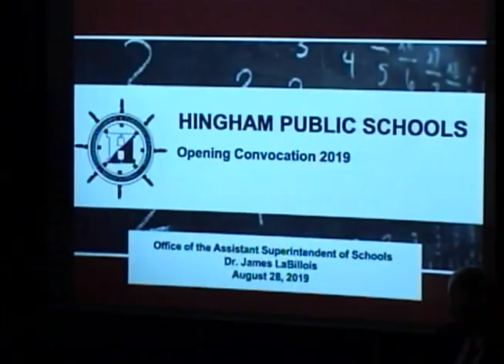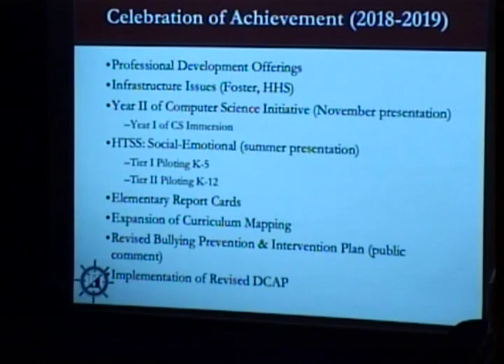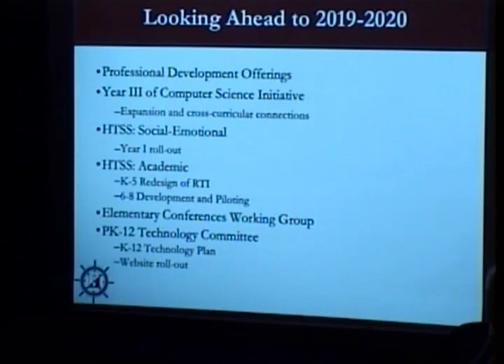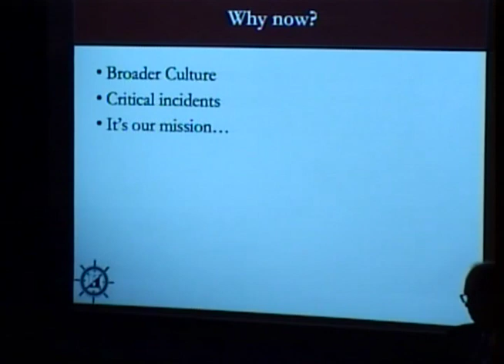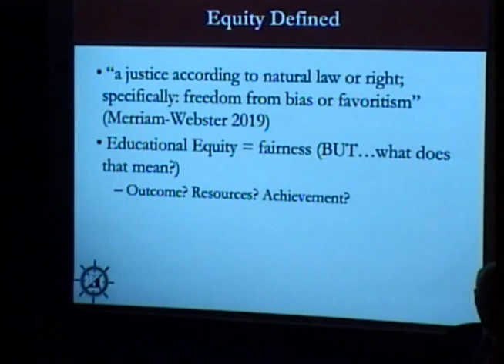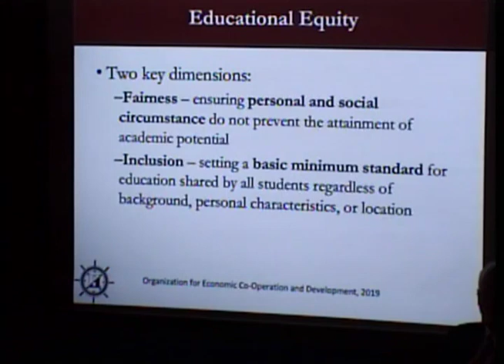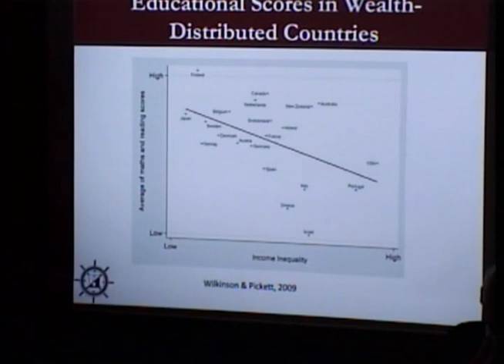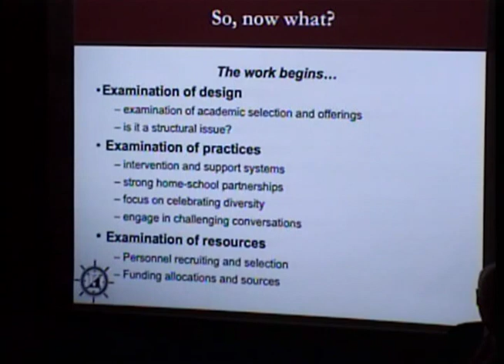2019-09-09 Hingham School Committee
0:00:00 Call to Order. Please note that this meeting is being recorded and televised by Harbor Media. If anyone else intends to audio or video record this meeting, please identify yourself now.

0:00:29 Minutes of the School Committee meeting held on August 12, 2019

0:03:14 Questions and Comments

Superintendent’s Report
0:03:39 An Update on East Elementary Flooding
• Opening of Schools Report:
0:05:11 HHS
0:07:41 HMS
0:10:31 East
0:13:52 Foster
0:17:04 PRS
0:21:09 South
0:28:42 Opening Enrollment
0:30:09 Leadership Team Meeting – District Focus for 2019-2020
0:30:58 A Focus on Equity
0:49:47 METCO Social Event
0:51:41 Upcoming MSBA Visit on September 10, 2019

Communications
0:52:09 Communications Received by the Superintendent: July and August Facilities Report
0:56:21 Student Communications
0:58:44 Other Communications: Hingham Master Plan Committee

Unfinished Business
1:05:15 To receive the revised Superintendents goals for 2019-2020 and act as appropriate.

1:07:09 To receive an update on the hiring process for legal counsel and act as appropriate.

1:10:56 To hear an update from the Long-Range Planning Subcommittee regarding the purchase of a solar powered scoreboard for the Varsity softball field at Hingham High School and act as appropriate.

New Business
1:35:02 To receive the proposed School Committee Special Reports Calendar for 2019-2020.

1:36:29 To receive the Fall 2019 High School Coaching Recommendations.

1:38:34 To review plans for the September 22, 2019 School Committee Planning Meeting

1:46:22 To declare as surplus approximately 200 Biology textbooks, 68 Chemistry textbooks, 25 VCR’s at HHS, 21 VCR’s at Foster School and various obsolete audiovisual equipment at HHS, and to dispose of them at the least cost to taxpayers.

1:51:02 To consider the home school application of Emmet Doran (Grade 2) for the 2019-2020 school year.

To consider the homeschool application of Cosette Yungton (Grade 10) for the 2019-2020 school year.

To consider the homeschool application of Annelise Ling (Grade 2) for the 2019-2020 school year.

1:52:36 To receive notification of the appointments of Katherine Day, Special Education teacher at HHS; Charlene Egan, Special Education teacher at Foster School; Sonia Keller ep Naeveke, French teacher at HHS; Allison Lizotte, English teacher at HMS; Louise Roper, Special Education teacher at South School, and Amanda Ross, English teacher at HHS; all effective August 26, 2019.

To receive notification of the appointments of Suzanne McIntyre as the Central Office receptionist, effective August 12, 2019; James Young, Custodian at East School, effective August 1, 2019; Christine White, Administrative Assistant to the Department Directors at HHS, effective August 19, 2019; Karen Toomey, Financial Assistant at Central Office, effective August 20, 2019; Kids in Action teacher assistants Rachel Anderson, Maria Brady, and Mary Gustowski, effective August 26, 2019; Peter Maloof, Language Lab Technician at HHS, effective August 28, 2019; Susan Mackay, Office Assistant at HMS, effective August 19, 2019; and paraeducators Mitchell Cameron and Samuel Curatola at East School, Emily Kuhn at Foster School, Jeffrey West and Kaitlin White at HHS, and Heather Ivil and Krystal Rich at HHS, effective August 29, 2019; and Rebecca Lynch, Reading Tutor at South School, effective August 26, 2019.

To receive notification of advancements on the salary scale on September 1, 2019 of Amanda Burnaby to M30; Patrick Callahan to M30; Jessica Cheung to M; Brian Cincotta to M15; James Conley to M; Brian Conroy to M30; Ryan Eschauzier to M30; Amanda Harding to M15; Lakshmi Hobson to M30; Allison Lizotte to B15; Caitlin McInnes to M15; Bradley Santarpia to M30; and Stacey Turner to M15.

To receive notification of the full year leave of absence for 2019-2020 of Emily Toney, grade 1 teacher at South School.

To receive notification of the resignations of paraeducators Samantha Dykes at HHS, Karen Kazaolias and Gini Goodwin of Foster, and Alyssa Baldwin at PRS, all effective August 26, 2019; and Catherine Shaw, administrative assistant at Central Office, effective August 23, 2019.

1:53:03 Other items as may not reasonably be known 48 hours in advance of the meeting.

1:53:13 Subcommittee and Project Reports

Adjourn